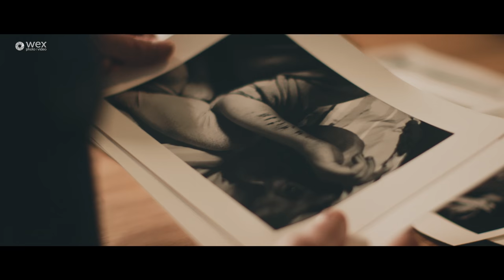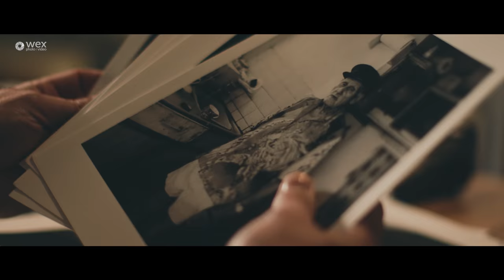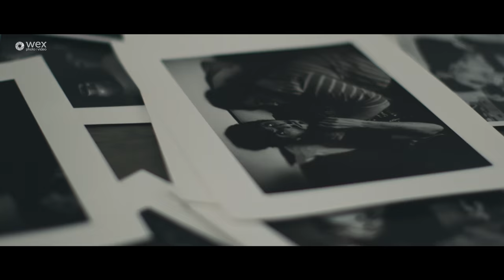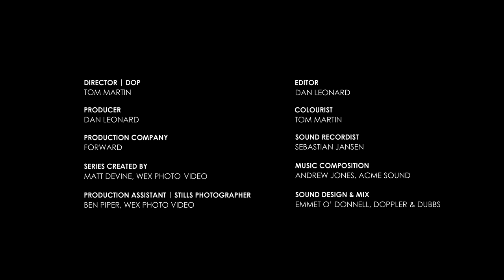A Duty of Care | More Than An Image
"We're so lucky that we have photography," says documentary photographer Jim Mortram. "It roots us to the past and the present, and it's our gift to the future."

For Jim, photography is a tool by which he interacts with his community and draws attention to those who are struggling to get by.

Thanks to Tom and Dan at Forward who produced this series.